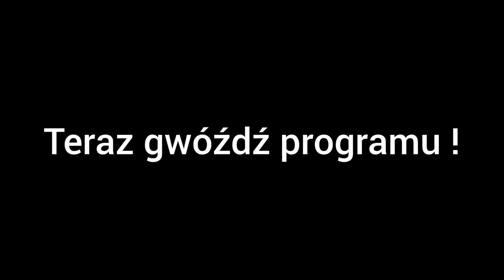Pociągi Wrocław Główny 16.07.2024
Witajcie /Welcome:-) na tym kanale będziemy budować ,grać w gry i będę wstawiać różne fajne filmiki nagrane przeze mnie. SERDECZNIE ZAPRASZAM Krzysztof (-:
WAŻNE DATY
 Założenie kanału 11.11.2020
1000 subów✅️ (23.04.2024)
PERYFERIA
🖥Monitor Iyama G2470HSU
 Procesor Intel i5-12400F 12th gen 2.50GHc
Karta Graficzna Geforce RTX3060
🖱Myszka MadDog GM 700
⌨️klawiatura gambird
RAM 16gb kingstone fury
💾Pamięć 1500gb
 Obudowa Krux vaco
 System win11 pro 64bit
CELE 🎉
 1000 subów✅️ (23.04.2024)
 1200 subów✅️
 1400 subów✅️
 1600 subów
 1700 subów
 1800 subów
 1900 subów
 2000 subów
REGULAMIN📚
1. Odnosimy się z szacunkiem do innych
2. Nie przeklinamy
3   Zakaz spamowania
4. Zakaz pytań o życie prywatne (nazwisko,oceny,rodzina ITP)
Jeśli tu dotarłeś będzie mi miło jeśli zostawisz tu coś po sobie 😉
Timeline
0:00 - Intro
0:04 - 31WE-0220
0:38 - 36WEa-015c
1:10 - SU4220-012
2:15 - EP09-041
3:00 - EP07-1050
4:00 - Podbijarka torowa Plasser & Theurer Unimat 09-4x4/4S E3
4:22 - SU4220-012
4:53 - EP09-008
5:35 - 36WEa-015c
6:04 - 48WEc-017a
6:43 - 36WEh-016a
7:17 - EN57ALc-2214rb
8:04 - DGS-67N-317
8:28 - EN57AL-1803ra
9:09 - Wyścig EP09 Z EU07
10:03 - EU07-317 luzem
10:23 - Gryfin EU160-004
10:58 - EN57AL-1803ra
11:20 - EU44-003 | W okleinie : Kibicujemy Naszym
12:30 - Odjazd EU44-003 | W okleinie : Kibicujemy Naszym
13:35 - Koniec